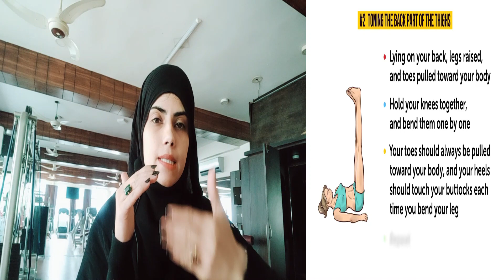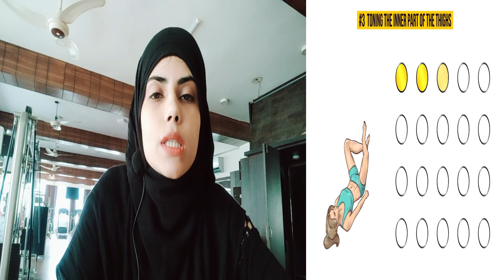3-Minute Workout Before Sleep to Slim Down Your Legs | اردو, हिन्दी , English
Try a quick set of simple exercises that will take you no more than 3 minutes. You can do this workout from the comfort of your own bed or couch!

The short set we’re about to share with you was developed by famous American celebrity coach Tracy Anderson. It helps to eliminate “fat deposits” on the knees and hips that can appear even in slim people.

We’ll work out the front, back, and inner parts of your thighs. That’s right, kiss those thunder thighs goodbye! You can do this work-out from the comfort of your own bed or couch, and did we mention it takes only 3 minutes!

TIMESTAMPS
Toning the front of the thighs 1:21
Toning the back part of the thighs 2:43
Toning the inner part of the thighs 5:08
3 simple rules 7:27

SUMMARY
Exercise #1. This exercise works and tones not only your quads but also your knees and abs. Don't forget to keep your knees together and your thigh muscles tensed! Are you feeling the burn? That's a good sign!
Exercise #2. This complex exercise works and tones the front and back part of the thighs, knees, and abs. If you're feeling the tension in your hamstrings and a slight burning as well, you're doing everything just fine.
Exercise #3. This exercise is incredible for working and toning your upper legs, buttocks, and abs. Make sure that your legs are always flexed and pressed against each other during the exercise. You should feel the pressure in your legs to know that you're giving the muscles a good workout.

WEIGHT LOSS DAL SOUP | وزن کم کرنے والی دال سوپ کی ترکیب | वेट लॉस दाल सूप रेसिपी | 5kg in 15 days
Best High Protein Powder | HOW TO MAKE PROTEIN POWDER AT HOME:

@5-Minute Crafts
@BRIGHT SIDE